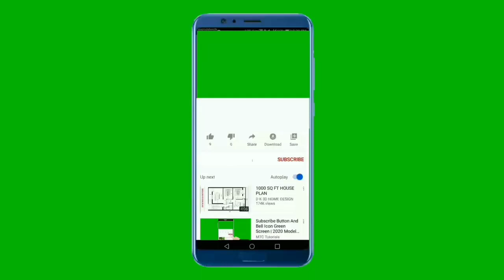makara lanaya | 2023 lagna palapala | may lagna palapala | jyothishya sinhala | ravi sadu